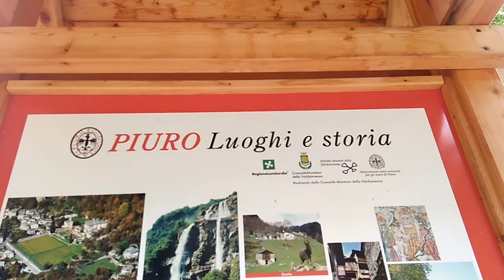Cascate di Acqua Fraggia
M.T.video